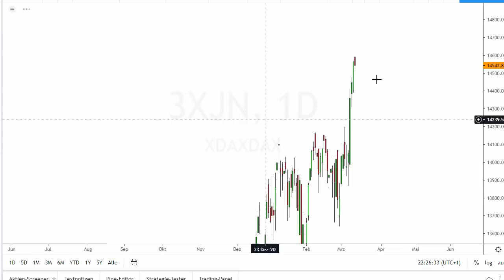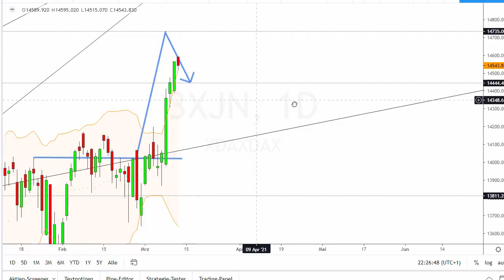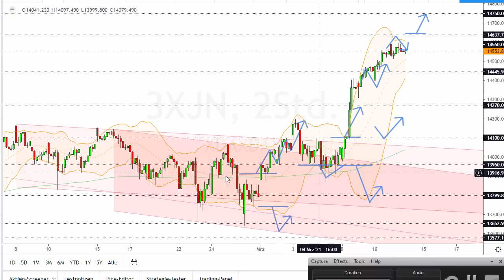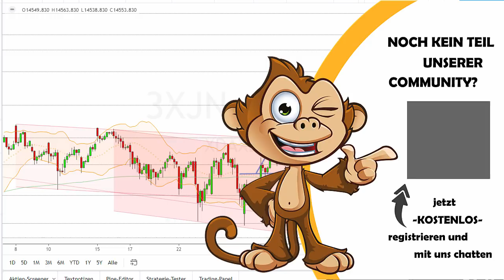Dax Analyse 12.03.2021